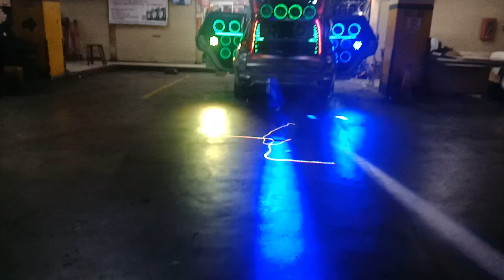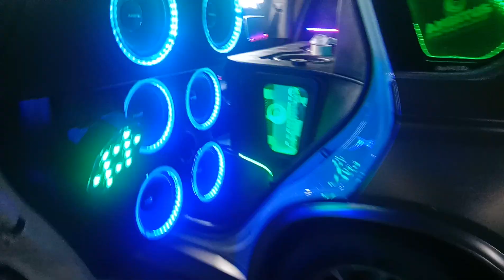Audio MOBIL xtriem BMW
Accesories mobil modifikasi mobil kesayangan.. Monggo mampir ke whork Shop kami di mega kemayoran mgk lnt6blok B1No2 berkah auto kemayoran Jakarta Pusat #

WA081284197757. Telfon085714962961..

 Kaca film alarm sarung jok dl